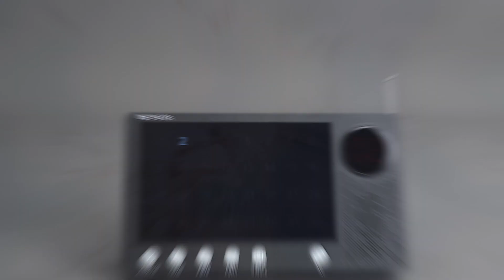Retekess Nurse Call System TH107 Host Receiver With IP67 Waterproof TH008 Two-Key Call button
The Retekess Nurse Call System TH107, combined with the IP67 Waterproof TH008 Two-Key Call button, is an advanced solution designed for hospitals, clinics, and nursing homes. This comprehensive system ensures efficient communication and quick response times in healthcare environments.

Featuring a 32-bit LED dot matrix display, the TH107 caregiver pager host receiver provides a visual display of call information, delivering real-time notifications to caregivers. The clear and concise display allows staff members to easily identify the caller's location and respond promptly to their needs.

To streamline workflow and prioritize calls effectively, the system allows users to set call priority levels. By assigning different levels of urgency, medical professionals can address critical situations promptly and attend to patients accordingly.

One of the standout features of this nurse call system is the implementation of three colors of alarm lights. These lights serve as visual indicators, making it easy to determine the urgency of each call at a glance. Healthcare staff can quickly assess the situation and allocate resources based on the level of urgency indicated by the color-coded alarms.

Furthermore, the IP67 waterproof rating of the TH008 Two-Key Call button ensures reliable performance even in challenging environments. Its durable and water-resistant design allows for safe use in areas prone to spills or moisture.